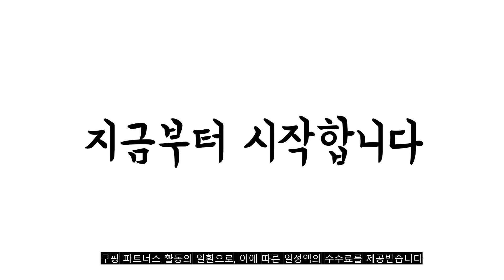광고 2022년 10월 사운드바 판매 추천순위 TOP10 가성비 평점 후기 비교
❤️❤️❤️광고 2022년 10월 사운드바 판매 추천순위 TOP10❤️❤️❤️
1위. 브리츠 사운드바, BA-R9(블랙) [19,800원]

2위. 앤커 사운드코어 인피니프로 120W 돌비 애트모스 사운드바, A3372 [199,900원]

3위. 로이체 2채널 멀티미디어 RGB 레인보우 LED 게이밍 사운드바, 화이트에디션, RSB-G5000 [28,900원]

4위. 앤커 사운드코어 인피니 100W 사운드 바, A3371 [76,900원]

5위. 브리츠 사운드바 스피커, BA-MK38, 혼합색상 [22,900원]

6위. 브리츠 2채널 사운드바, BA-R9 [19,800원]

7위. 브리츠 2채널 커브드 게이밍 사운드바, BZ-SP600X(블랙) [45,780원]

8위. 로이체 2채널 멀티미디어 RGB 레인보우 LED 게이밍 사운드바 스피커, 혼합색상, RSB-G5000 [28,900원]

9위. 엠지텍 메탈시어터 홈시어터 6채널 블루투스 사운드바, Metal theater [196,900원]

10위. 가정용 TV 고음질 스틱형 스피커 반향벽 저음파 홈시어터 벽걸이 스피커 사운드바 홈시어터 무선 블루투스 휴대전화 연결, 블랙 [98,000원]